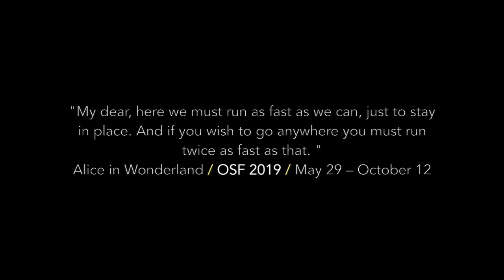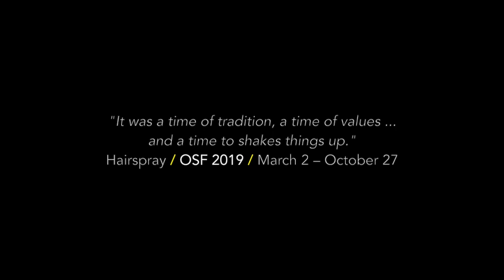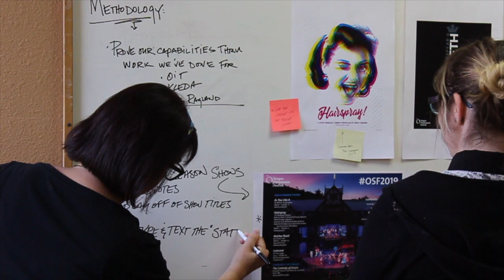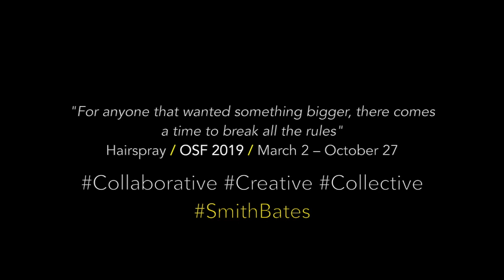SmithBates Creative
This video introduces SmithBates and our creative process.